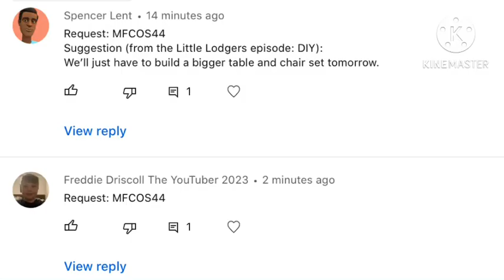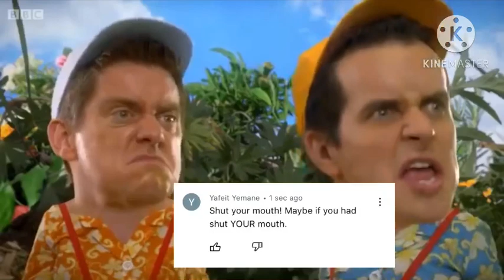MFCOS44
Wow! Three Requests!